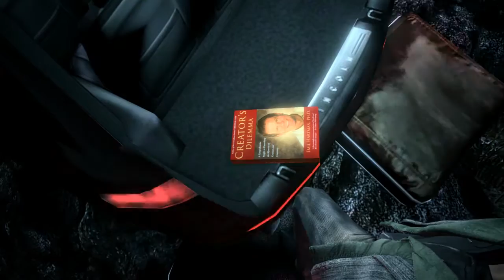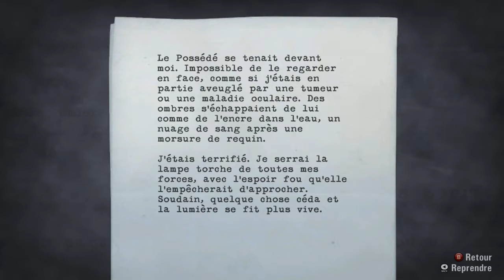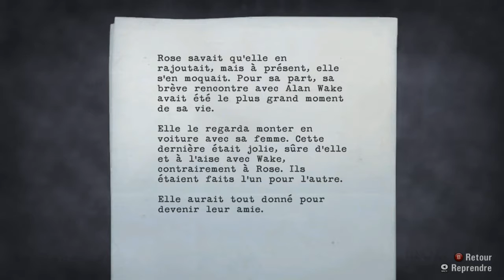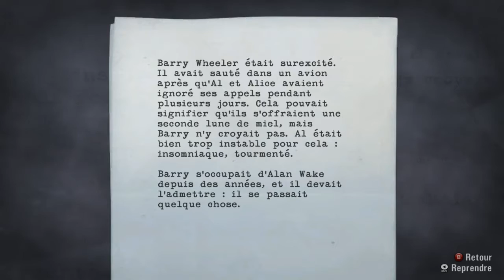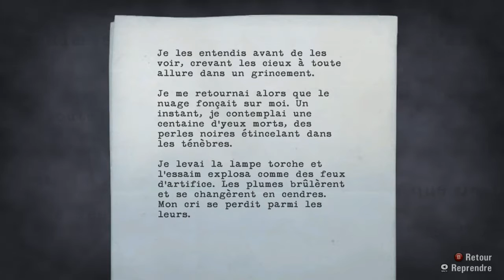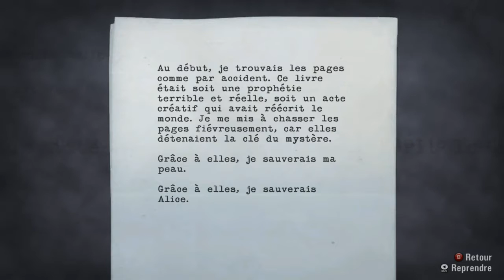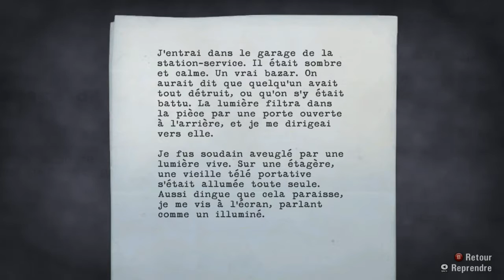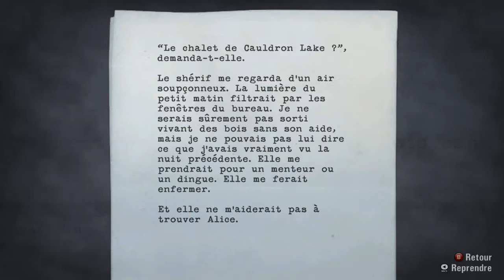Vidéo Spécial Alan Wake à -90% !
Vidéo spécial pour vous parlez de la promo incroyable sur Alan Wake grâce à Steam, et vous montrer à quoi ressemble le jeu :)

Le Franchise pack de Alan Wake à 3.60e au lieu de 35.99e du 31 Mai  18h au  3 Juin 18h